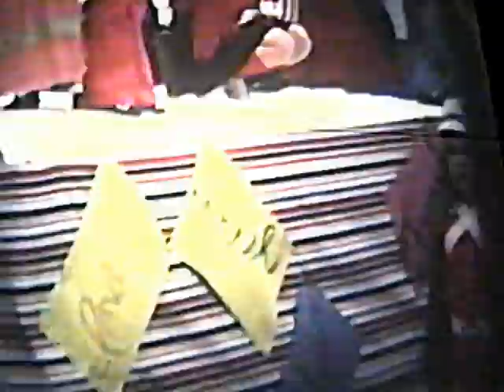16 Grove St, Milton, MA. The Sumner Gangs All Here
The Sumners- all seven grew up in the 60's and 70's and 80's on ole Grove Stree ,  Milton Mass-- Oh what a time it was --- hank and jim and laura and kevin and karen sumner--- not to forget ellen and henry... jim sumner march- 2012